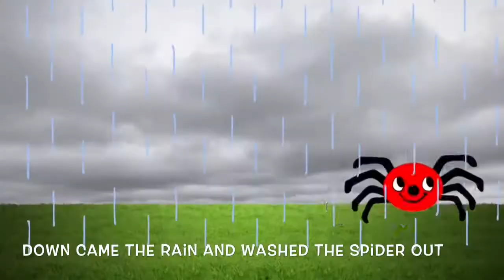Itsy bitsy spider kids rhymes and kids song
Kids rhymes